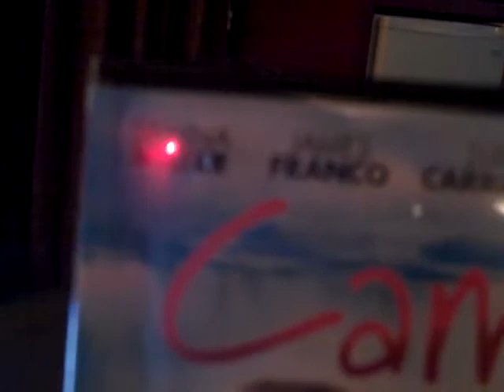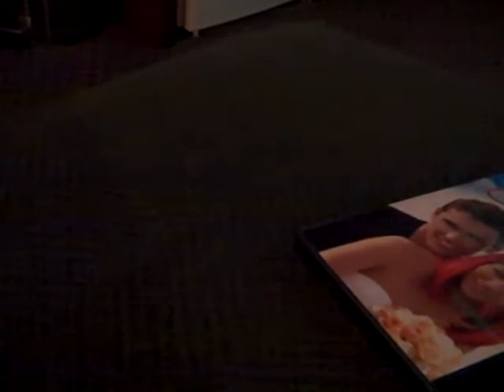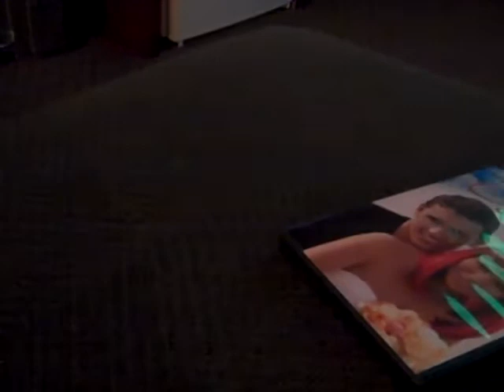Camille movie review